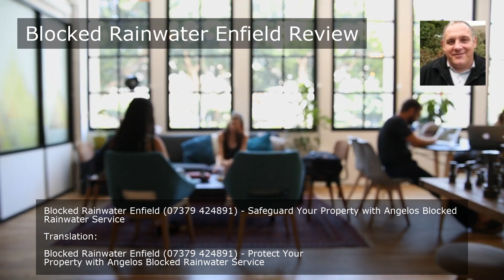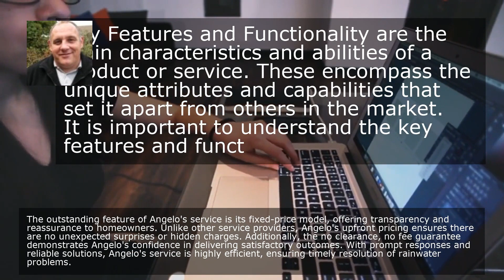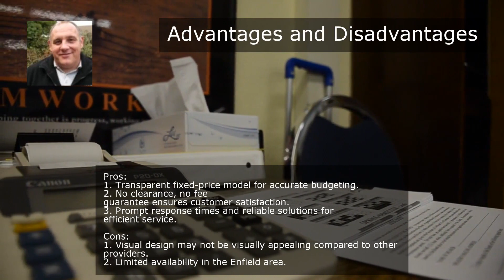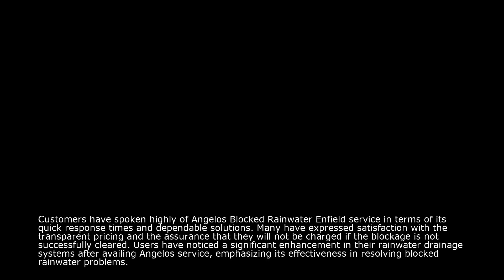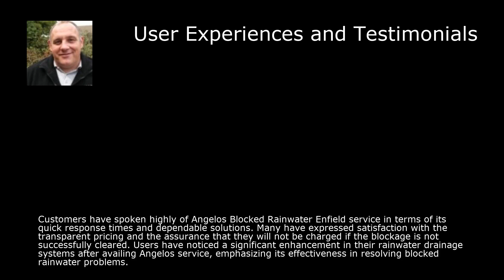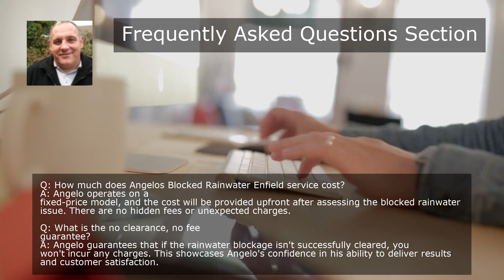Blocked Rainwater Enfield1706869329576182829753 f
Blocked Rainwater Enfield 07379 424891

Safeguard Your Property with Angelo’s Blocked Rainwater Service: Fixed Price, No Clearance, No Fee Guarantee.

In the realm of homeownership, ensuring that your property is well-maintained is paramount. One often overlooked aspect is the proper functioning of rainwater drainage systems. Blocked rainwater pipes can lead to a myriad of problems, ranging from water damage to compromised structural integrity. Angelo, with his dedicated service at 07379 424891, offers a fixed-price solution with a unique twist – a no clearance, no fee guarantee. Let’s explore how Angelo’s service can safeguard your property against the perils of blocked rainwater.
The Importance of Uninterrupted Rainwater Drainage: Effective rainwater drainage is essential to prevent water accumulation, which can cause damage to foundations, walls, and landscaping. Blocked rainwater pipes are a common culprit behind such issues, leading to overflowing gutters, water seepage, and even structural damage over time. Angelo’s service is designed to address these concerns promptly and efficiently.

Angelo’s Unique Fixed-Price Model: Unlike traditional service providers that may surprise you with unforeseen costs, Angelo operates on a transparent fixed-price model. This means you know the cost upfront, allowing for better budgeting and peace of mind. With Angelo, there are no hidden fees or unexpected charges, providing a hassle-free experience for homeowners.

No Clearance, No Fee Guarantee: Angelo stands by the effectiveness of his service, offering a distinctive no clearance, no fee guarantee. If the rainwater blockage isn’t successfully cleared, you won’t incur any charges. This commitment underscores Angelo’s confidence in his ability to deliver results, ensuring customer satisfaction every time.

Prompt and Reliable Service: Angelo understands the urgency of addressing blocked rainwater issues. His service is characterized by prompt response times and reliable solutions. By utilizing state-of-the-art equipment and proven techniques, Angelo ensures that your rainwater drainage system is swiftly restored to optimal functionality.

How Angelo’s Service Works:

Contact Angelo at 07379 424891 to schedule a service appointment.
Receive a clear and upfront fixed-price quote.
Angelo arrives promptly and assesses the blocked rainwater issue.
Utilizing advanced tools and techniques, Angelo clears the blockage.
Enjoy the peace of mind that comes with a fully functioning rainwater drainage system.
Angelo’s blocked rainwater service is a reliable and cost-effective solution for homeowners looking to safeguard their properties against the damaging effects of blocked rainwater pipes. With a fixed-price model, transparent pricing, and a unique no clearance, no fee guarantee, Angelo provides a service that prioritizes customer satisfaction and the well-being of your home. Contact Angelo today at 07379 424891 and ensure your rainwater drainage system is in top-notch condition.